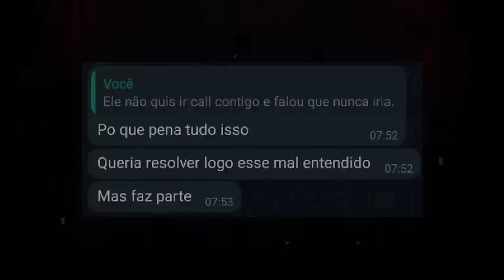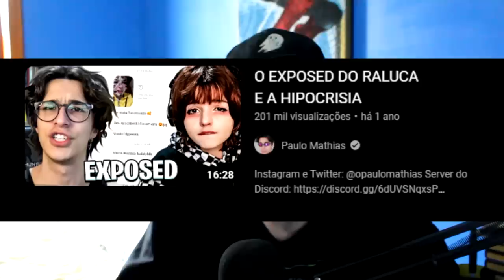diggo destruiu o raluca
eu deixo de dormir de manhã pra fazer isso, então like